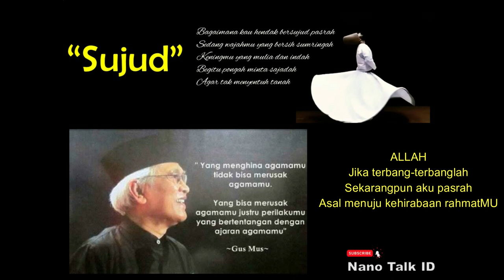Sujud -KH A Mustofa Bisri -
Sajak : Sujud
Oleh: KH A Mustofa Bisri